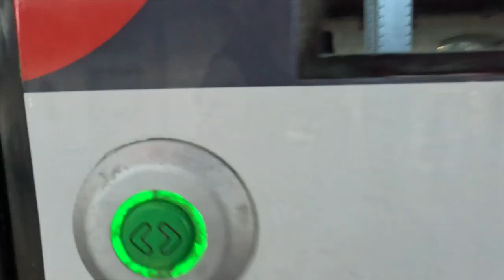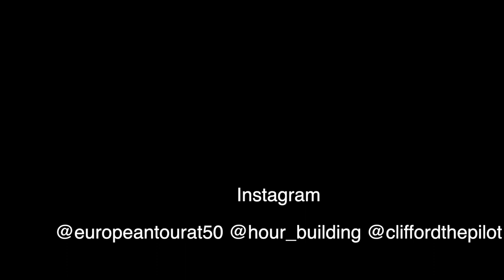Trains in Spain. From Ocana - Madrid to Granada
Our first experience of using the Spanish train network system, was it easy? was it expensive? How long did it take?

Clifford finds out.